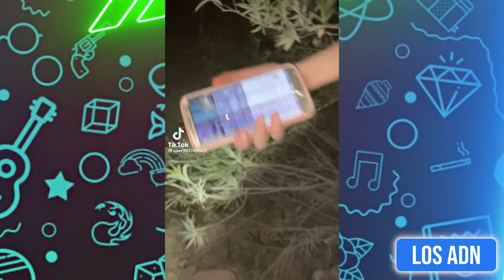🇲🇽 COSAS DE M3XlCAN0S 😂 (SI TE RIES PIERDES) | Los ADN